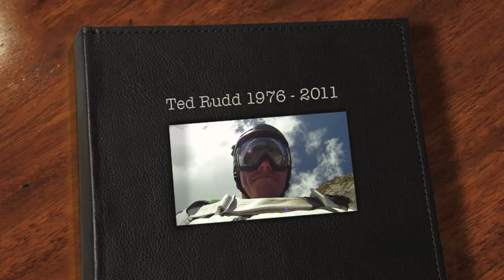Ted Rudd 1976 - 2011